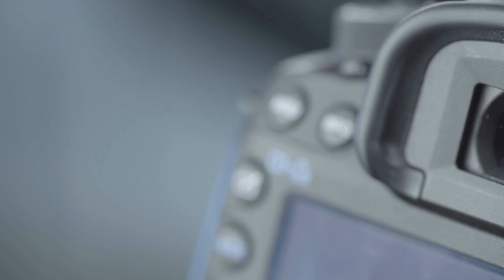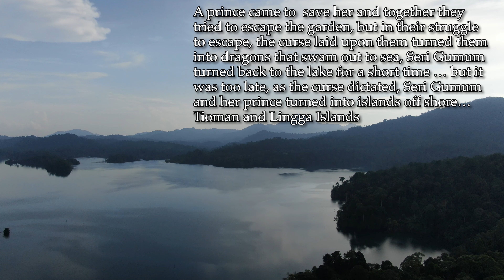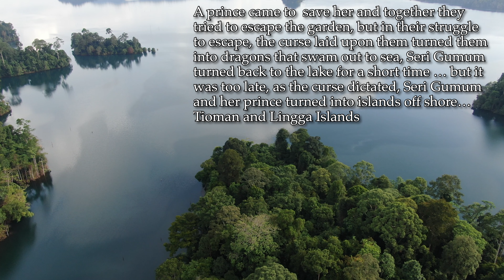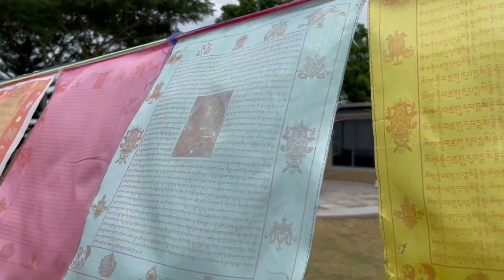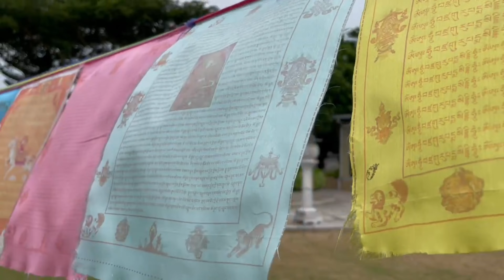Alu-Cab Canopy Camper - 20 hours of driving in 2 days!!!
A 12 hour drive to the East coast to do another sleepover, then a 9 hour drive back the next day. Was it worth it? Absolutely, check out the video to watch some of the views we saw ... amazing.